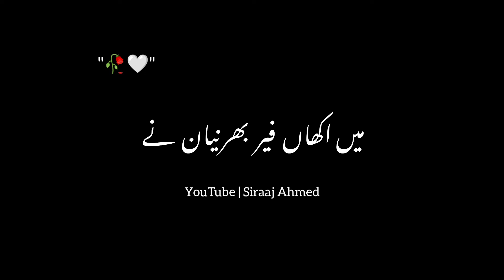Jad Mil k Bethan Ge | Black Screen | Status